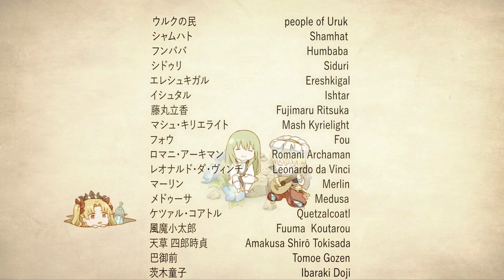【手描きFGO】Those who fight with the monster named Destiny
After a long depressing period just decided to rebuild my channel again :)

Maybe that kind of theft (using videos and illustrations without my permission) will happen in the future...
Maybe there is another ”Mai DZ“ will steal my channel...

But I still love those fate characters and stories of heroes.
No matter what happens in the future
I will continue to draw what I like.

Music
Original－高橋優／現実という名の怪物と戦う者たちAcoustic.ver
Vocal－柴_KONOKI（av44918760）